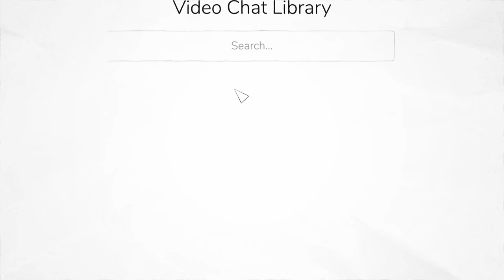Club VMSA - Supplier (Explainer video by MyeVideo)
Industry